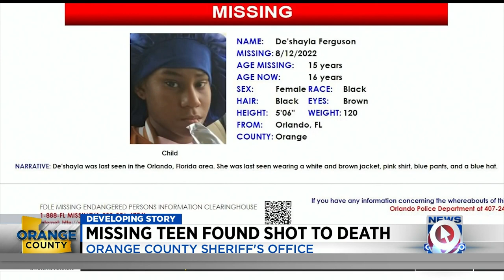Missing 16-year-old girl found shot to death outside Orange County home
A 16-year-old girl found shot to death Monday evening outside a home in Orange County had been reported missing in August, Orlando police said.